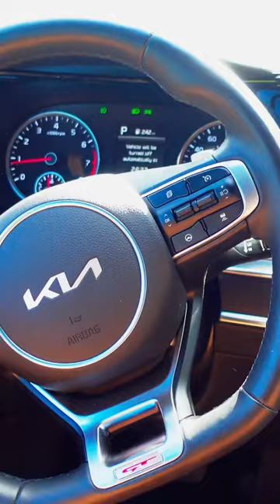2022 Kia K5 GT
Kia has been making quality vehicles for a while now, but their midsize sedan offering has been a bit vanilla. The old Optima sedan was good, but did not set itself apart in the styling or the performance aspects. That changes with its replacement in this Kia K5 GT model. With a turbocharged 2.5L four cylinder engine making 290 horsepower mated to a wet dual clutch transmission, this thing is more fun than its midsize sedan roots let on.

With bold styling and power to back it up, this is one of the best in the segment.

How did we like it? You will have to watch to find out.

2022 Kia K5 GT Specs:
* 2.4L Turbocharged Inline 4-Cylinder Engine
* 290 Horsepower
* 311 lb.-ft. of Torque
* 8-Speed Wet Dual-Clutch Automatic Transmission
* Steering Wheel Mounted Paddle Shifters
* Larger Disc Brakes with GT Brake Calipers
* GT Body Styling & Sport-Tuned Suspension
* Quad-Tip Dual Exhaust
* Heated GT Sport Bolstered Front Seats
* 10-Way Power Driver's Seat w/ 2-Way Power Lumbar Adjustment
* 10.25-inch Color Infotainment Screen
* Panorama Roof
* Wired Smartphone Integration including Apple CarPlay and Android Auto
* Leather-Wrapped Heated Steering Wheel
* Bose Premium Sound System
* 19-inch Multispoke Wheels
* Pirelli Performance Tires
* 12.9 Cubic Feet of Trunk Space
* EPA Fuel Economy 24/32/27 (city/hwy/combined)
* Starting Price: $31,490 (GT Model)

Have a unique ride we can film?